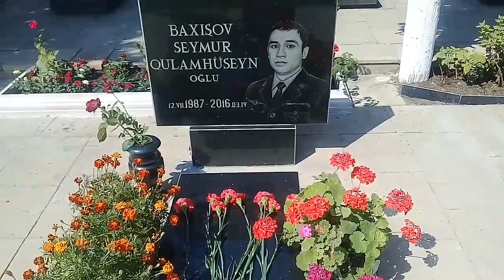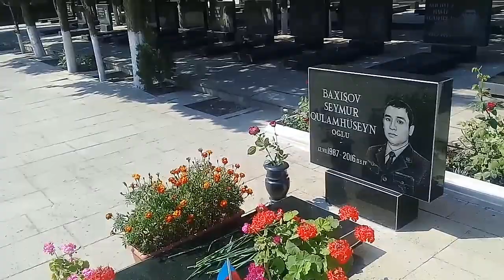Şəhid polkovnik-leytenant Raquf Orucovun 45 illiyində ürək parçslayan görüntülər